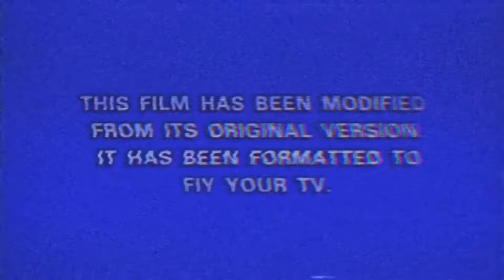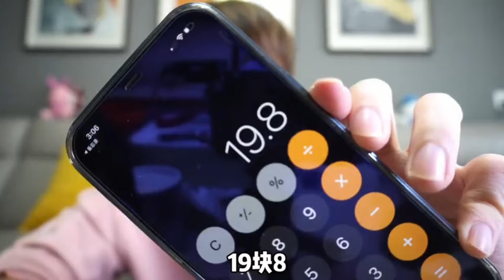起個大早在市場吃一頓［豬腳飯］滿嘴的膠原蛋白～又糯又香，這一頓太值了！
大家好這裡是島民大白，我是一位野生博主~
讓我帶你們體驗中國各地最原汁原味的美食和風土人情！
看盡人間煙火，嚐遍各地美食😋
走遍中國✈，不止美食！ ✌
歡迎全世界的社員給我們點贊、評論、分享哦！